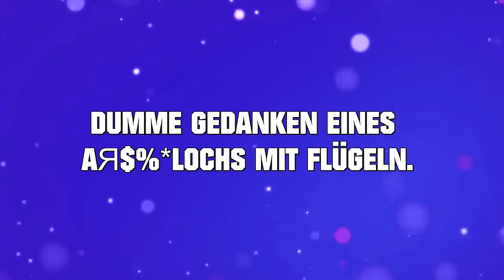DUMME GEDANKEN einer WESPE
Dumme Gedanken halt... :)

► Wir sind ein Teil von funk.